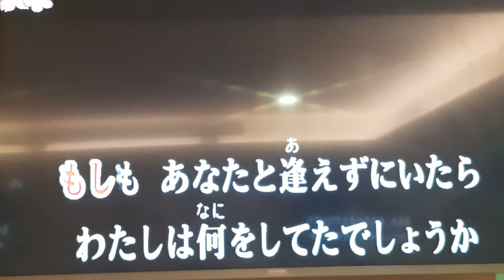Amy翻唱 時の流れに身をまかせ 德永英明 志明一族 演歌秀